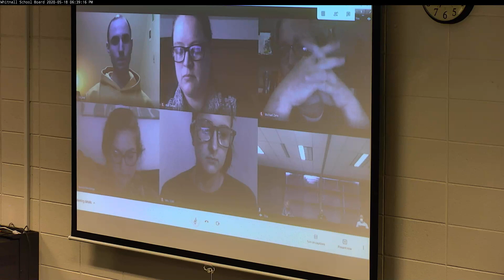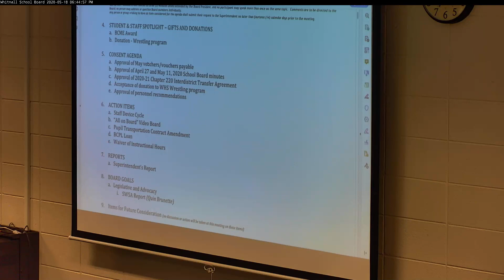2020 05 18 School Board Meeting